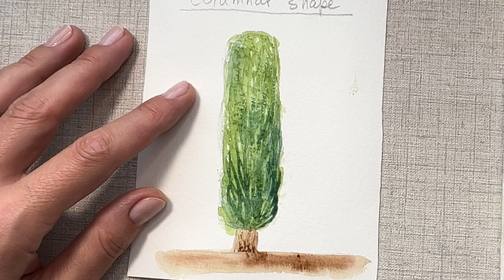Ten ways to paint trees using alternative tools. 10 способов написать деревья акварелью.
Tree chart. Ten different trees, ten techniques.